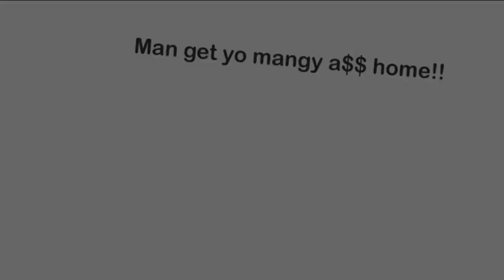⚠️THIS IS A JOKE⚠️//16+///Nasty dog//meme//trend//WilliamxClara💜🩷//Bored edition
This is not Gacha heat in any way at all!! So if I hear anything about this meme that is hateful or offensive then I will remove your comment!!

Apps used:
KineMaster Pro
CapCut